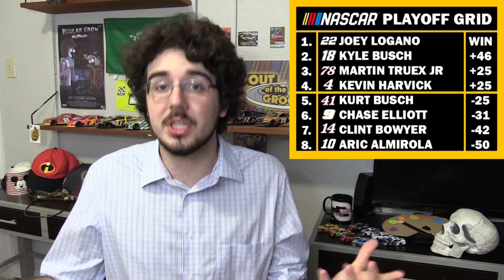Johnson's New Sponsor | Final Thoughts on Truex/Logano